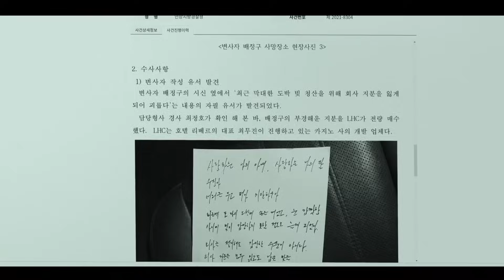My Name 📛 Malayalam Recap | Season 1 | Episode 2 | Inside a Movie+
My Name  (Korean: 마이 네임; RR: Mai Neim) is a South Korean streaming television series directed by Kim Jin-min and starring Han So-hee, Park Hee-soon, and Ahn Bo-hyun. The series revolves around a woman who joins a gang to avenge her father's death and then becomes the gang's mole inside the police force.Three episodes out of eight were screened at 26th Busan International Film Festival in newly created 'On Screen' section, on October 7, 2021. It was released on Netflix on October 15, 2021.